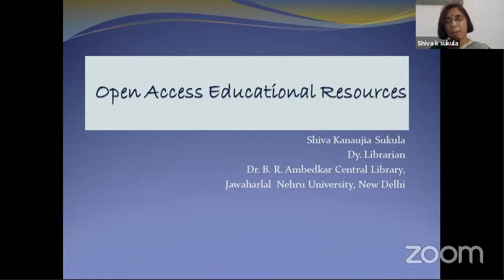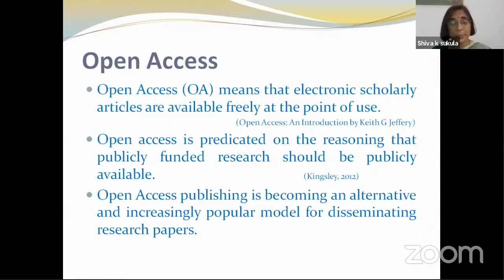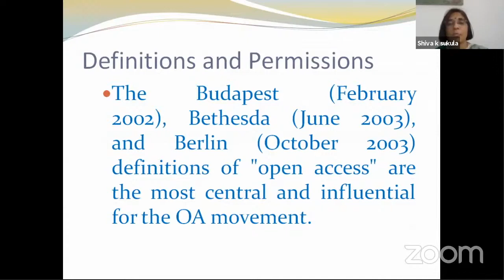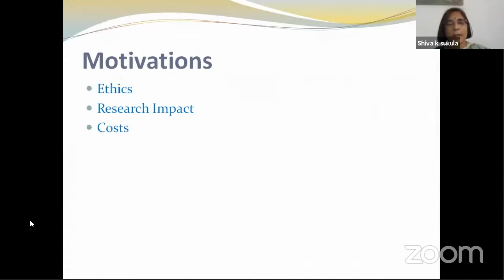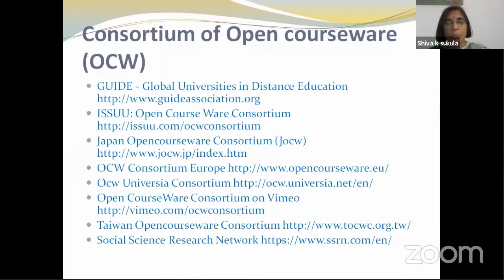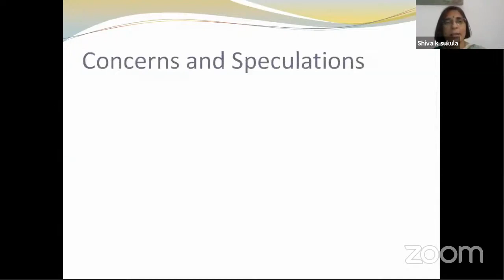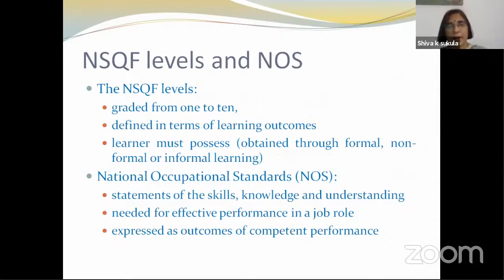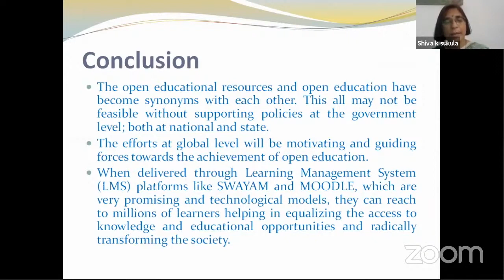Open Access Educational Resources for Research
Dr. Shiva Kanaujia Sukula